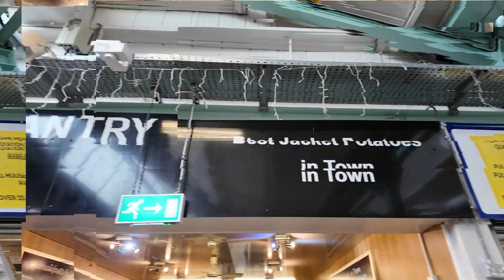Best Jacket Potato In Town - The Market Pantry Keighley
We have tried the claimed best jacket potatoes in town. The place is inside a market where people come to shop and enjoy their food.

Please do let me know how you find this video by giving this video a thumbs up or comment down anything you want.